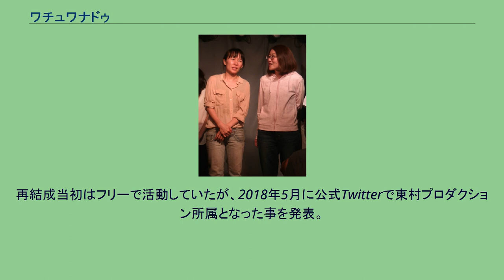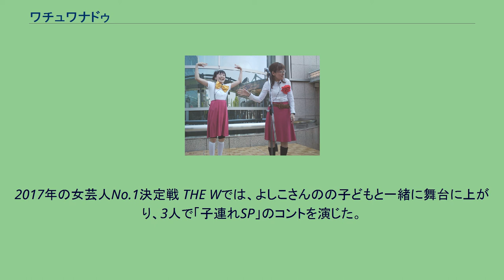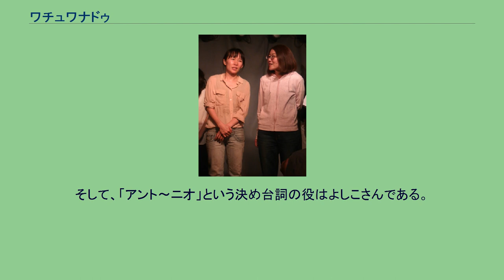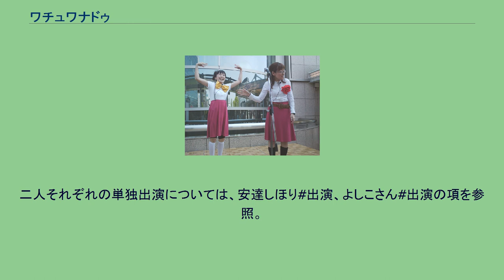ワチュワナドゥ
ワチュワナドゥは、東村プロダクションに所属する日本の女性お笑いコンビ。
2008年10月結成。
かつてはザ・アンモナイトというコンビ名でホリプロに所属していたが、2011年11月に一度解散。
2016年6月に再結成し、現在はメンバーそれぞれの育児・介護の合間にライブ出演できる日を選んで活動するというスタンスを取っている。
ホリプロ所属の「ザ・アンモナイト」時代。
左からよしこさん、あだち。
2009年9月 2008年10月、共にピン芸人として活動していた安達しほり（旧名・安達女史）とよしこさんにより結成。
同月に行われM-1グランプリ1回戦に出場、2回戦まで進出。
その後も「ホリプロお笑いジェンヌライブ」など各ライブなどにコンビで出演。
なお、よしこさんは結成後しばらくはピン芸人としての出演もあった。
2010年のキングオブコントでは準決勝進出。
2011年4月10日に、初の単独ライブ『明日に向かってハイキック』（東京・新宿バイタス）を行った。
2011年11月末に解散。
この4年7か月後の2016年6月に再結成して活動を再開（）。
再開後は安達は母を介護、よしこさんは育児をしながら活動をしている。
2018年11月18日開催の『東村プロライブ 秋の陣』にて、コンビ名を「ザ・アンモナイト」から「ワチュワナドゥ」に改名した事を発表した。
このコンビ名の名付け親は、東村アキコである。
結成した時の最初の定番ネタには「考えていること全部丸見え」がテーマのものがあり、これにおいてはまずよしこさんがネタの振りとなる一人コントをまず演じ、そこに安達が「はいその魂胆（考え）丸見え～!」と言ってツッコミを入れるパターンとなっていたが、その後よしこさんも同様の台詞を入れたツッコミ合いを見せたこともあった。
ネタの合間には『パンツ丸見え体操』（あのねのね）が元となっている歌を歌っていた。
下はフリル付きのスカートで、その下は白の提灯ブルマーで、歌と一緒に花の付いている尻の方をめくり、ネタの終わりでは「完」の字の付いた前の方をめくって締めていた。
なおR-1ぐらんぷり2009においては、よしこさんがこれらのネタの流れを一人で演じていた。
その後には、様々な言葉・用語について安達が全く違う解釈をしてよしこさんがツッコむパターンのネタ、よしこさんがテンションを上げての一発ギャグなどがあった。
この時も衣装はスカート姿が多かった。
下述の「アコララーダコント」を始める前は、最初のあいさつに「発掘して下さい! ザ・アンモナイトです」というものがあった。
他のコントのネタには「路上勧誘」「ゴーストできた」など。
2017年の女芸人No.1決定戦 THE Wでは、よしこさんのの子どもと一緒に舞台に上がり、3人で「子連れSP」のコントを演じた。
このネタが出来たきっかけは、よしこさんの自宅でネタの稽古をしていた時に子供をおんぶしたままでギャグやボケネタなどを演じていたのが面白かったからで、このままのスタイルで演じることとなった。
なお、ライブ出演当日に子供を預かる所が見つからなかった場合は、子供と一緒に3人で出演することがあるという。
2019年のM-1グランプリにも『ワチュワナドゥ＋one』として3人で出場した。
2009年中期頃より、ベネズエラのテレノベラ（メロドラマ）の『ディアナ〜 禁断の罠』（アコララーダ）を元にしたコントを開始。
よしこさんがディアナ、安達がシャロンの役で演じている。
このネタを事務所のライブで初めて演じた時に、これを見に来ていた『ぐるぐるナインティナイン』のスタッフから声がかかって『おもしろ荘へいらっしゃい!』出演につながり、この番組でこれを演じていた。
その後、ザ・アンモナイトの定番ネタの一つとなっている。
このネタが出来たきっかけは、元々二人とも海外ドラマ好きということもあり、『アグリー・ベティ』を見ていた時に父親役が見ていたドラマが気になり、調べてみたところ、それが『ディアナ〜』で、実際にサイトにアップされていた映像を視て「これは使えそう」と思った、ということである（なお、最初はこのネタを『とんねるずのみなさんのおかげでした』（フジテレビ）の「博士と助手〜細かすぎて伝わらないモノマネ選手権〜」のオーディションで披露するつもりで作ったという）。
そして、「アント〜ニオ」という決め台詞の役はよしこさんである。